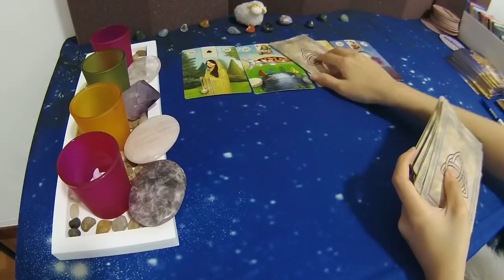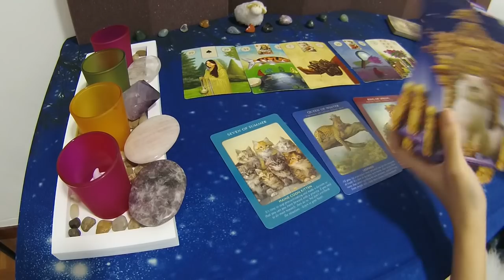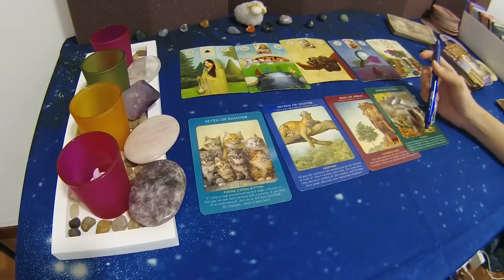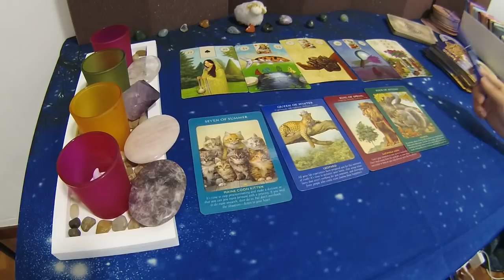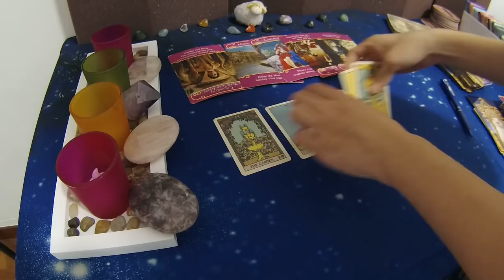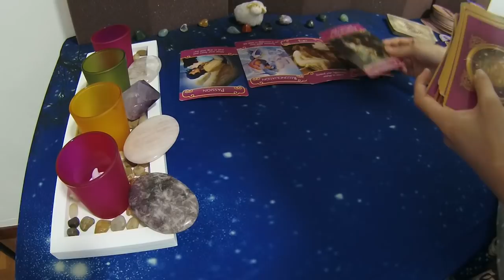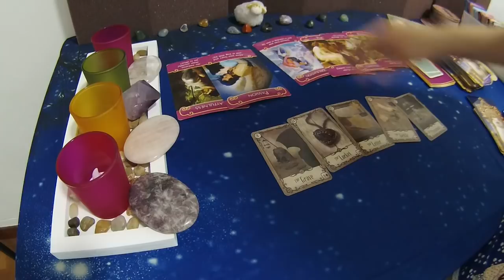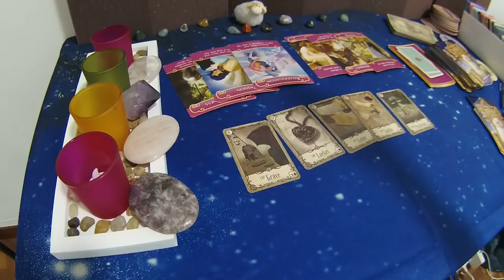天秤座2019年三月运势: 小心漏财，保持平衡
天秤座2019年三月运势

私人占卜猪年特价，一年（十二个月）的爱情或事业占卜15%折扣 - 到 三月六号！有兴趣的你们可以到我的Etsy店下订单！

占卜师啊比丘

时间戳在下面的评论里。如果你们有困难选择哪一副牌，你们可以将左手放在卡或者号码上，用你的直觉选一个。或者你们可以选一个你们第一时间想到的号码。我希望我的占卜有回应到你们的故事。阿弥陀佛。祝福你。想要有每周的占卜三选一？你们可以到我的IG(Instagram)：luna_card_readings 或 Luna Tan 啊比丘

如果你们想要一个个人质询占卜，你们可以到以下网址：

如果你们想赞助／捐款帮助我的频道，你们可以到

根据一些国家/地区的法律（美国，英国），这占卜仅用于娱乐目的。读者应负责他/她自己的生活选择和决定。

感恩！